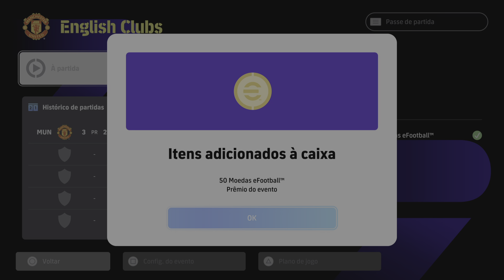eFootball™ 2024_ English Clubs: carlossydney 3 x 2 Stark_TH